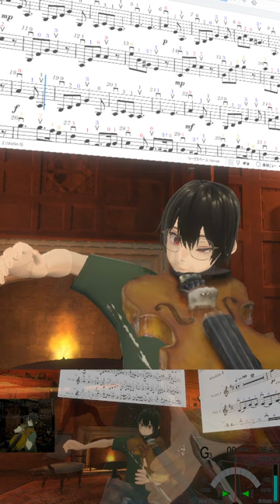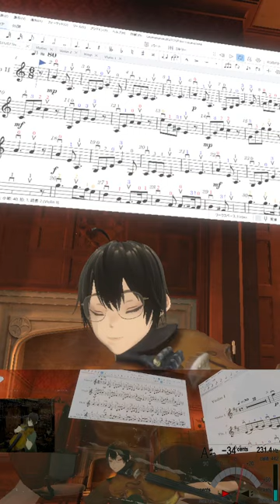🎻20240604 グリーンスリーブス, Greensleeves